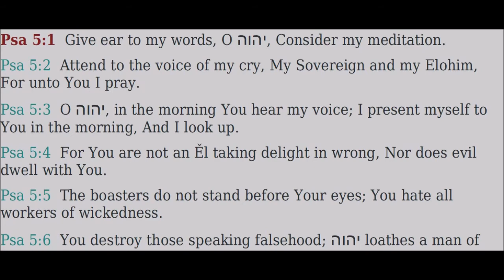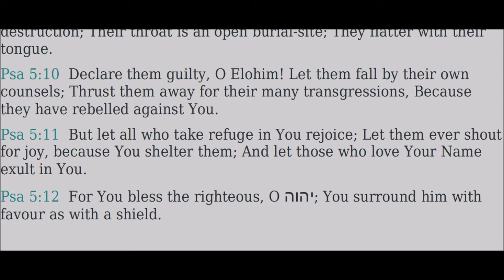05 Tehillim (Psalms) - Read Along